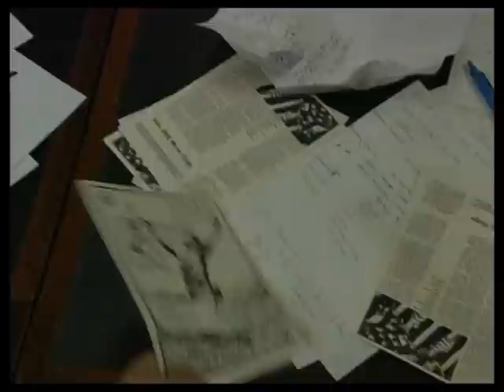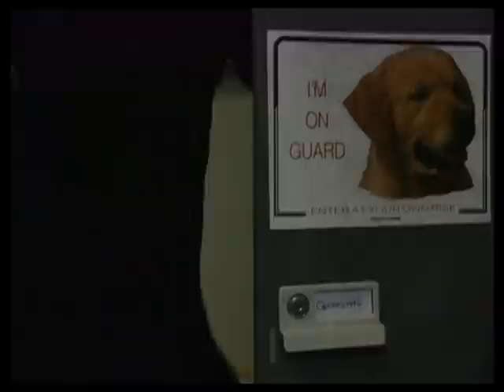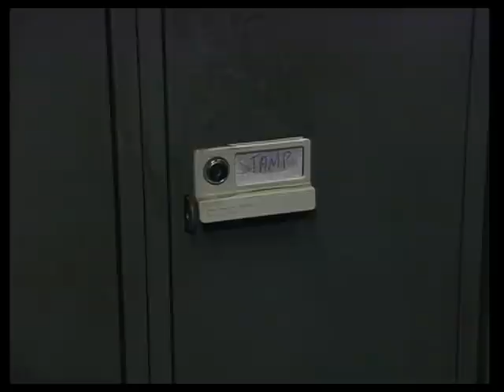The Bill Series 6 Episode 68 (S06E68) My Favourite Things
PC Quinnan's ways as a police officer gets him into trouble with an irrational Insp. Monroe.